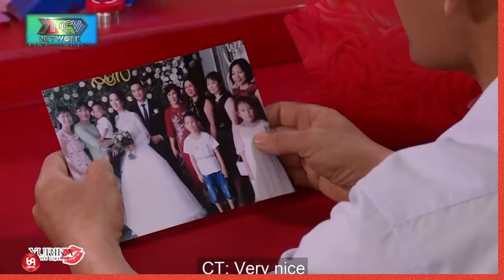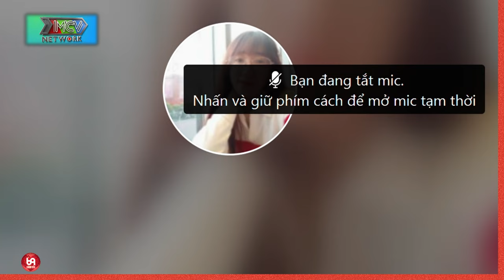Chàng Trai Bỏ Giầy Dép, Đi Chân Đất Để Quyết Tâm Cưa Đổ Cô Giáo, Và Cái Lý Do Thật Bất Ngờ !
Chàng Trai Bỏ Giầy Dép Để Quyết Tâm Cưa Đổ Cô Giáo, Và Cái Lý Do Thật Bất Ngờ !
HAT_166
69 Cách Yêu là trang cập nhật những chương trình hẹn hò, ghép đôi, mai mối hot nhất hiện nay BẠN MUỐN HẸN HÒ, HẸN ĂN TRƯA, VỢ CHỒNG SON, YÊU LÀ CƯỚI, MAI MỐI CÙNG NGƯỜI LẠ